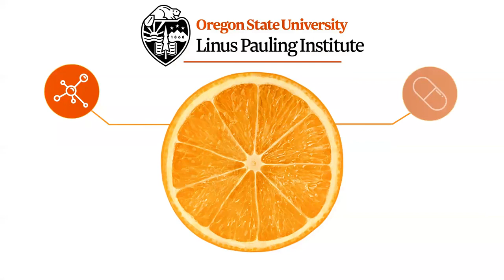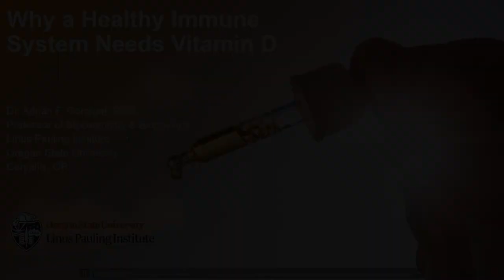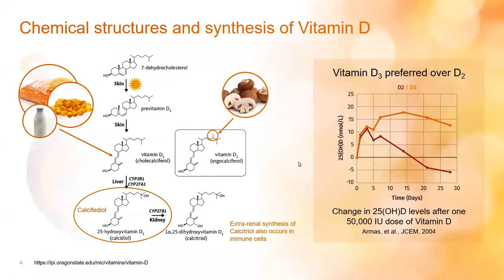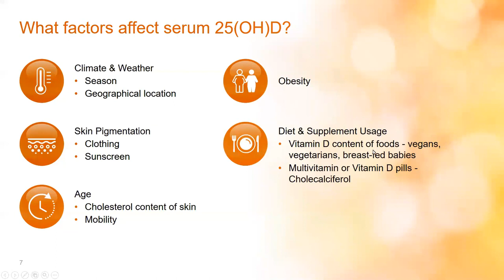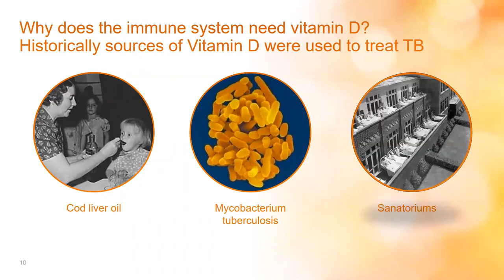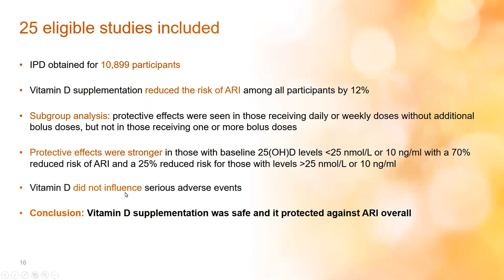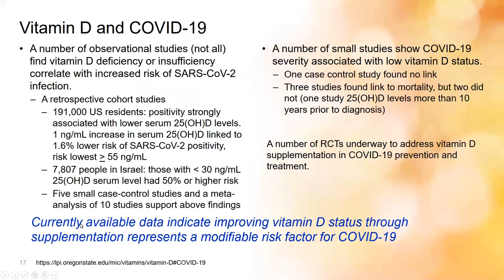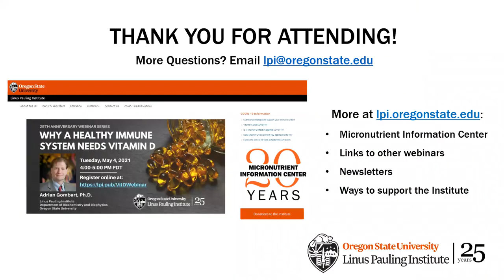General Health Series: The role of Vitamin D in a Healthy Immune System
Dr. Adrian Gombart talks about the role vitamin D plays in a healthy immune system. From respiratory tract infections to the latest studies with vitamin D, we learn about the ways this vitamin can support good health.